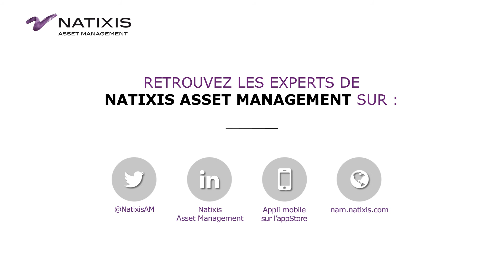Le risque du repli sur soi en 2018